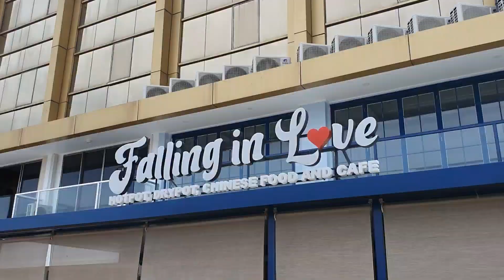Suasana di PIK 2 ,Jakarta - Indonesia.